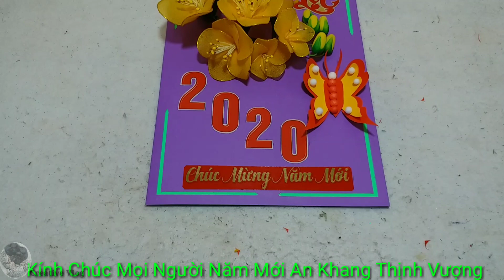DIY - Cách Làm Thiệp HAPPY NEW YEAR 2020 Mẫu 3D Đẹp Và Mới Nhất.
• Video tiếp theo Creative Vlog xin giới thiệu và hướng dẫn đến các bạn mẫu thiệp Chúc Mừng Năm Mới 2020 3D Mới Nhất với Cành Mai Vàng mang ý nghĩa tượng trưng cho sự Hy Vọng và Giàu Sang - Phú Quý - Đại Cát - Đại Lợi thật ý nghĩa phải không các bạn.
• Mọi người hãy Comment đóng góp ý kiến ở dưới Video để giúp Creative Vlog có những ý tưởng mới và đẹp hơn cũng đồng thời giúp Kênh phát triển nhé.
• Hãy Truy Cập trang chủ CREATIVE VLOG ở đường link bên dưới  để xem nhiều video hay hơn nhé.

• Mến Chúc Mọi Người Năm Mới An Khang Thịnh Vượng.